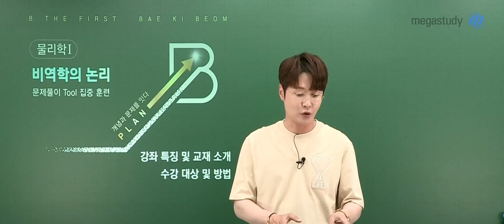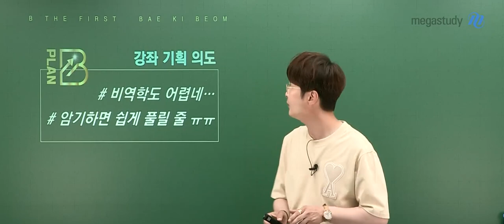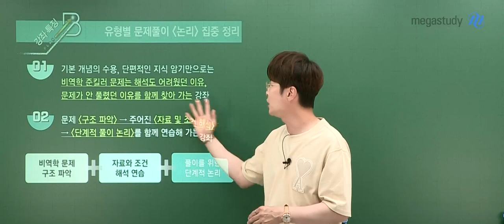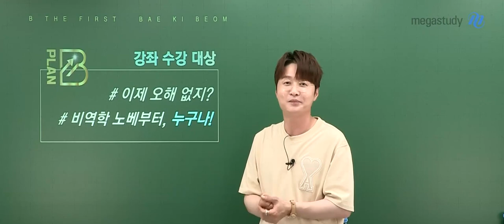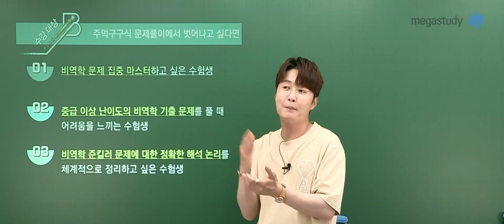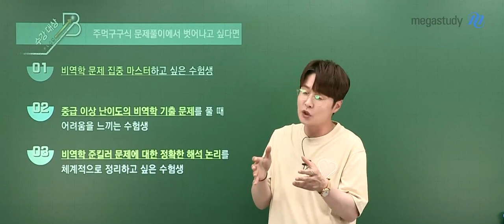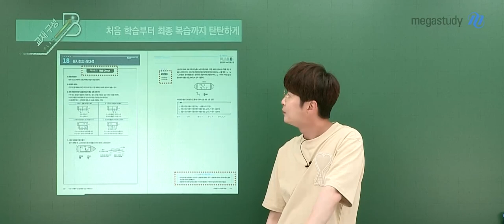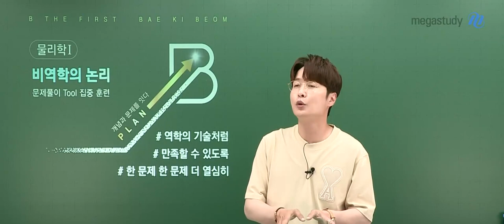[메가스터디] 물리학 배기범쌤 - 2023 물리학l PLAN B 문제풀이 Tool 집중 훈련 [비역학 논리] OT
메가스터디 물리학 배기범 선생님의 2023 물리학l PLAN B 문제풀이 Tool 집중 훈련 [비역학 논리] OT 영상입니다.